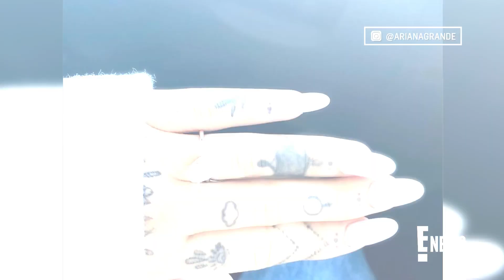Ariana Grande and Estranged Husband Dalton Gomez File for Divorce | E! News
Ariana Grande, who is now dating Wicked costar Ethan Slater, filed for divorce from estranged husband Dalton Gomez on Sept. 18. The "7 Rings'' singer and the real estate agent separated after over two years of marriage. A source tells E! News that the two “were taking their time together to slowly work through the details of the agreement privately before filing.”